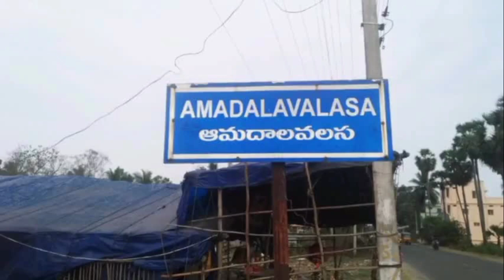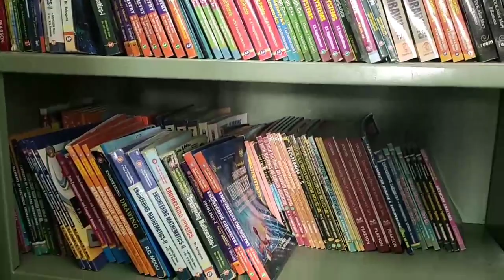Government polytechnic :: Amadalavalasa -208